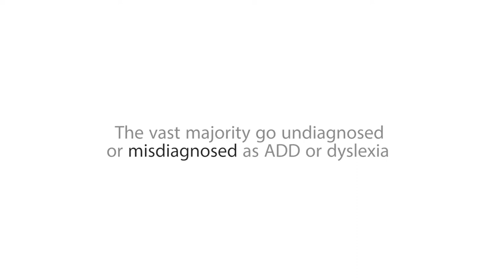BVD Documentary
Approximately 25% of the population suffers from BVD and does not know it. Are you part of this group? - THE BEST CE